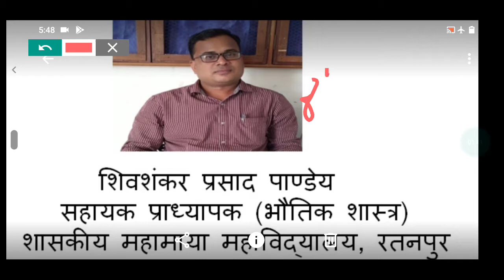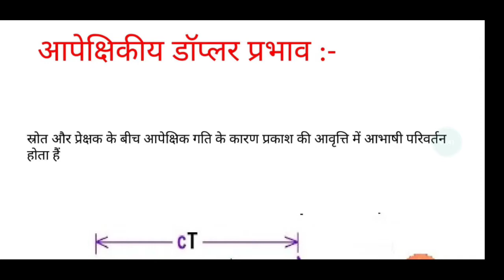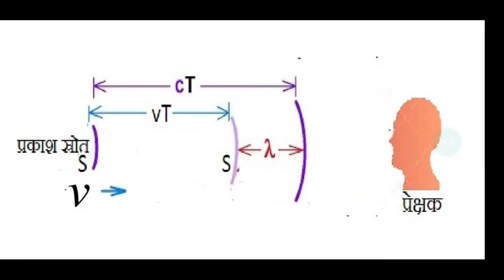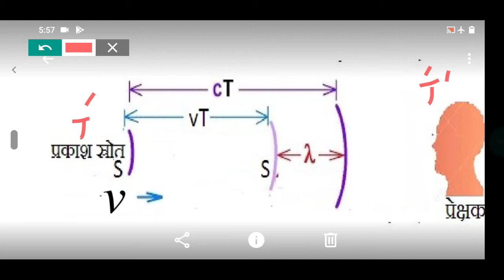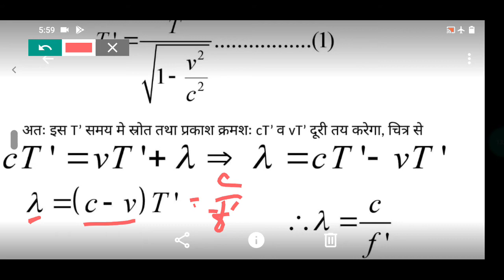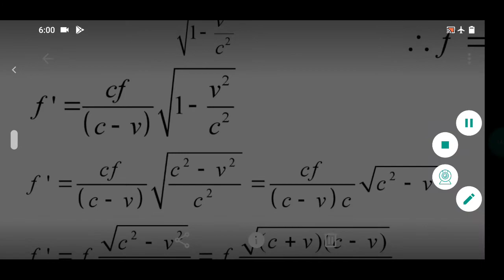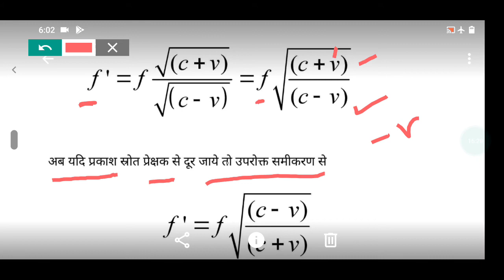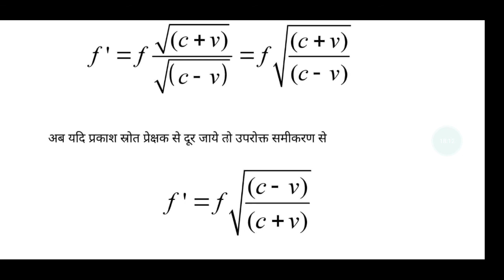Relativistic Doppler's Effect